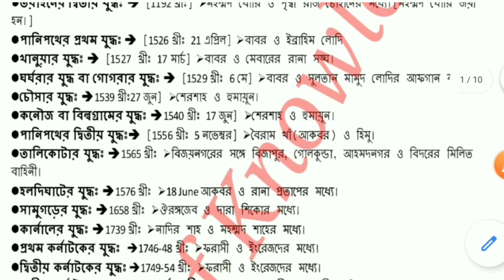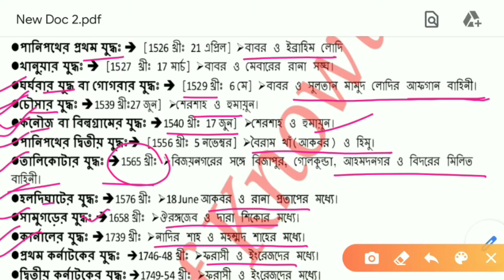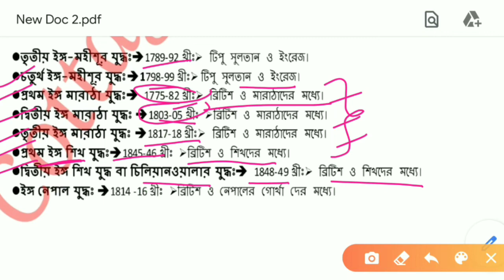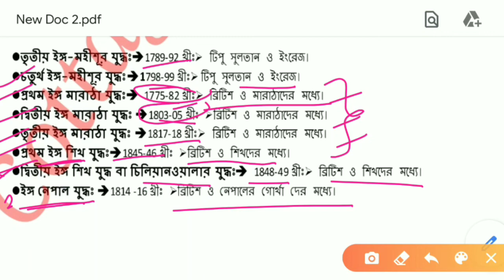History Mock Test-2 | WBP Excise Constable Mains | WB SI | Kolkata Police | Railway | Defence exam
WBP INTERVIEW CAPSULE Pdf ডাউনলোড করার জন্য উপরের whatsapp number এ যোগাযোগ করুন |
এই পিডিএফটি ক্রয় করলে বাকি সমস্ত পিডিএফ ইন্টারভিউ এর আমাদের paid গ্রুপে Free তে পেয়ে যাবেন |
Pdf টির মূল্য - 43/-